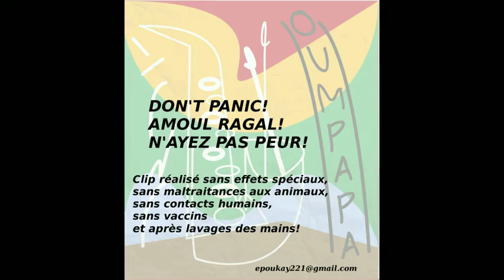ËPOUKAY- SAKOUTIEPVID/SAC DE RIZ VIDE/ EMPTY RICE BAG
CORONAVIRUS/ COVID 19 SONG FROM DAKAR-SENEGAL
Des histoires de notre quotidien à Dakar dans ce contexte international du Coronavirus et des 60 ans de l'indépendance du Sénégal!

" Sakoutiepvid", single extrait de l'album "Le Topo", à paraître le 25 février 2023.

Chant, Piano: Thierno dit Serigne Paye
Chant, saxophone alto, piano, basse : Sanou Diouf
Chant, batterie: Horace Bowen
Chant, prise de son et mix: Gilles Balizet
Mix: Amadou Fall
Mastering: Hubert Salou (Studio Kashmir)